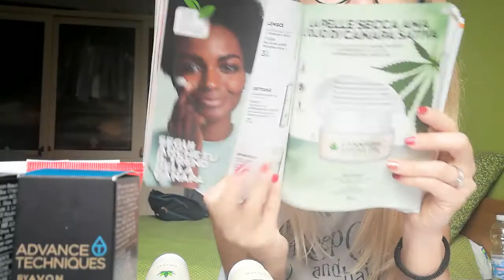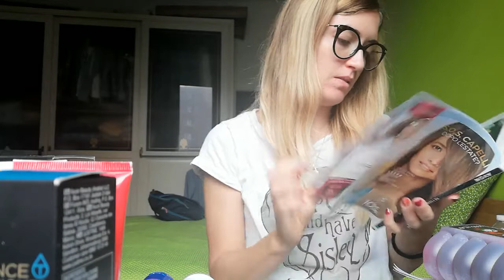pacco avon campagna 2 again